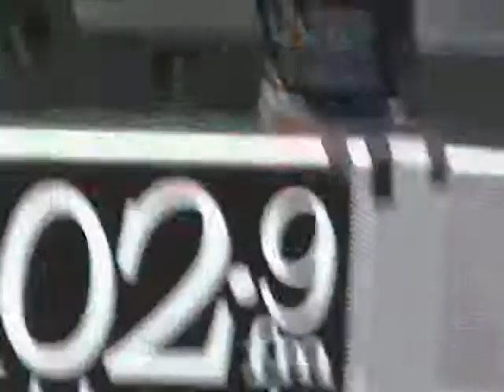Louis King Blues Rockabilly at broadbeach 3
thx for a great show !!